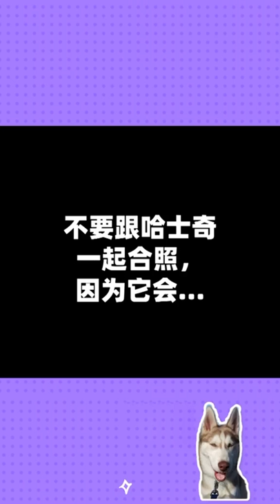Don't take photos with Husky, laugh off your big teeth.